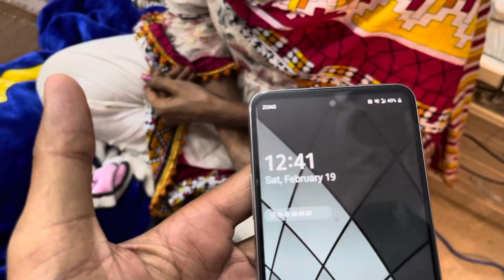Aadhi raat ko Neha Zain ke Ghar Kiun | gopal sonia